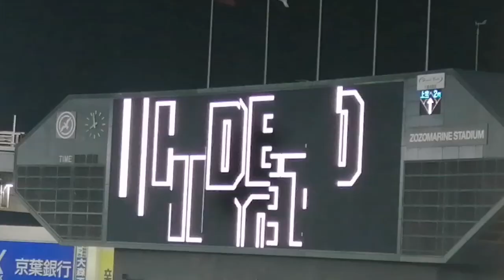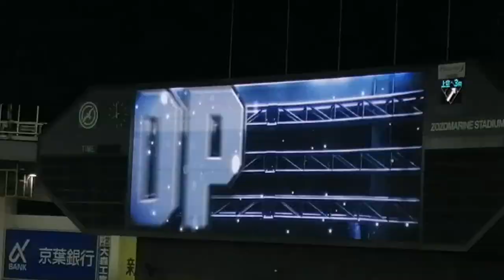2021年3月30日千葉ロッテ土居豪人選手登場曲「太陽と空/心之助」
千葉ロッテ土居豪人投手登場曲